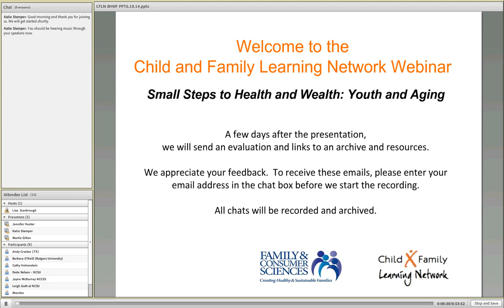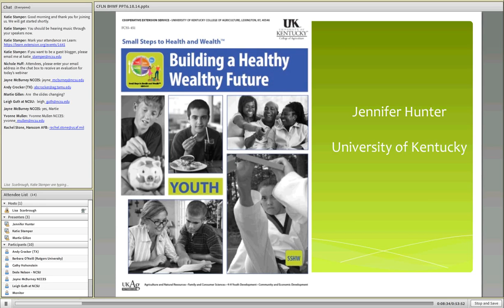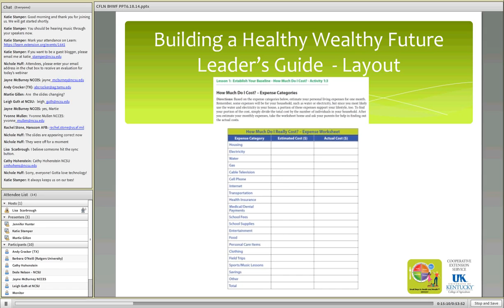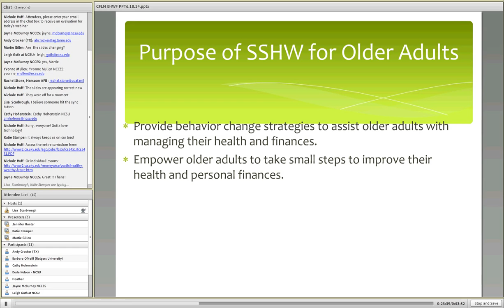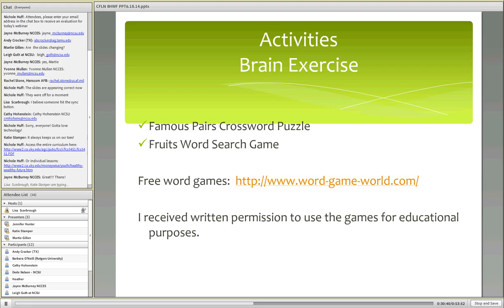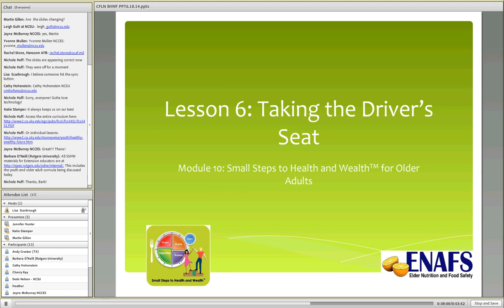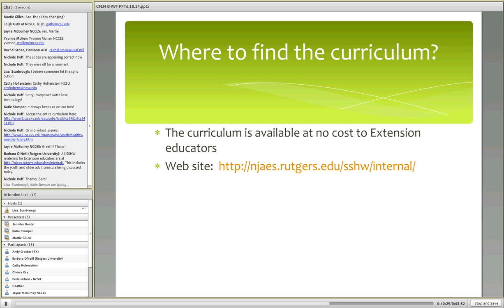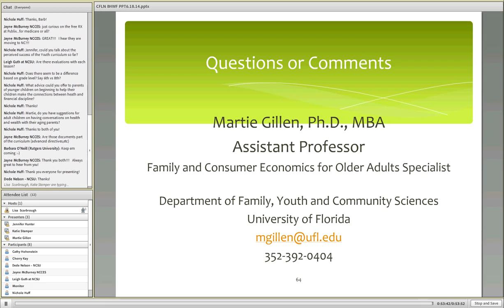Family & Child Well being 2014 06 20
Small Steps to Health and Wealth: Youth and Aging Webinar
eXtension Child and Family Learning Network June 20, 2014